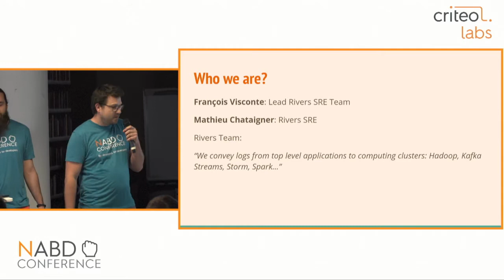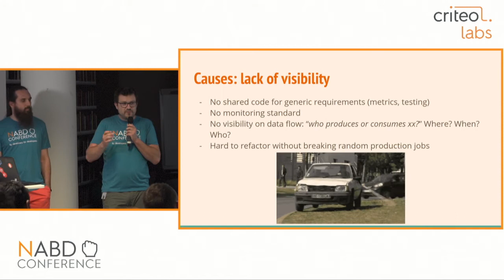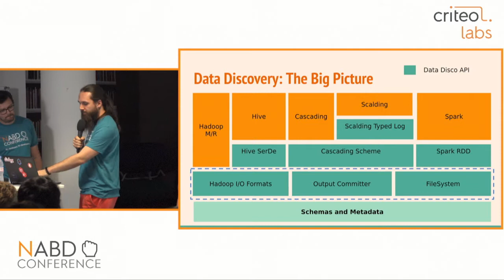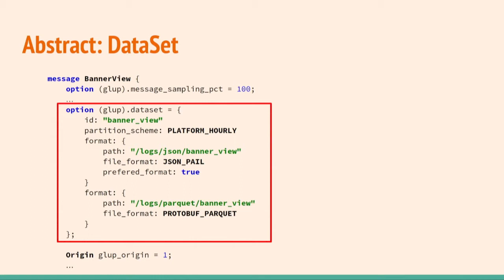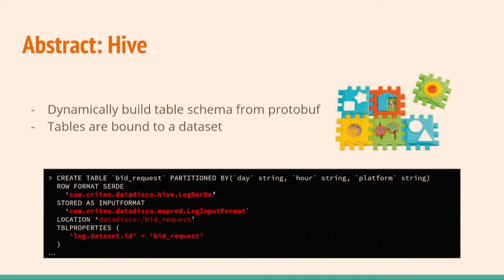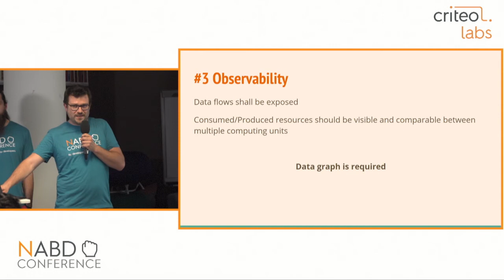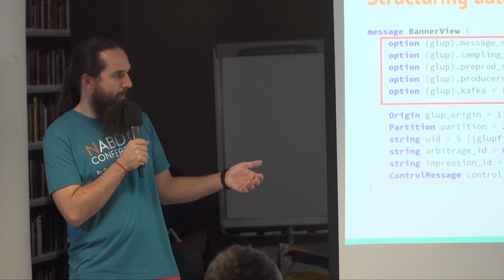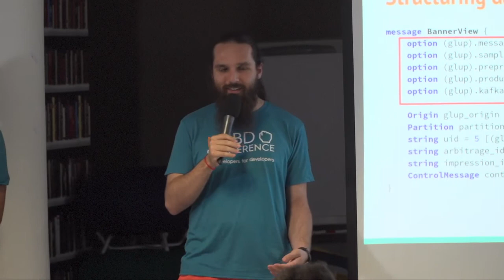DataDisco, One schema to rule them all and kill your data legacy - Fr. Visconte, Math Chataigner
Big Data begets Big Legacy.

Five years of Hadoop and Kafka in production and you get geological layers of data (90PB of data and 100To/day), jobs (20 000 jobs running every day), and code ( 300+ k LOC).

At some point, the ad-hoc, “anything goes” approach doesn’t work anymore and we had to find a path to make the whole data format agnostic, to remove hardcoded datacenter locations and path, and to move from the obligatory JSON stringly typed behemoth to a binary columnar format. Without converting any data, with no downtime, and as little impact as possible on the code.

From a schema-less approach we moved to using schemas as the source of truth for both data and infrastructure configuration.

We will see how this approach allows to:

- Describe data formats and localization as code
- Make hadoop development format agnostic
- Create observable data flows
- Describe infrastructure as code
...and how this actually plays out on a large production system, in terms of infrastructure, code, and data.